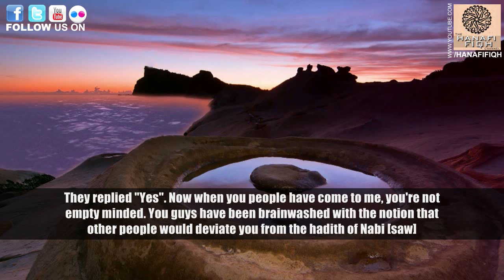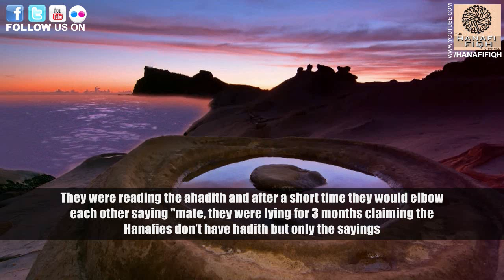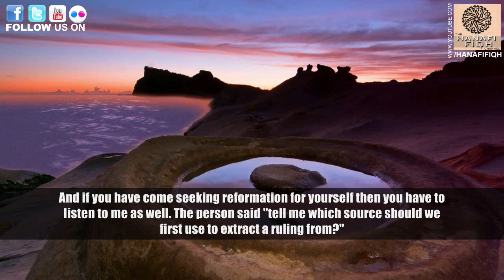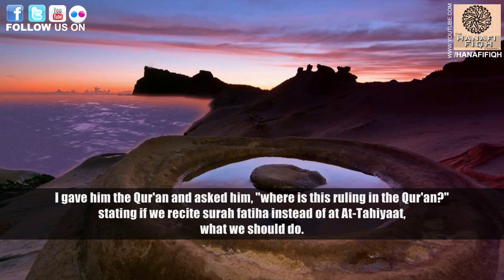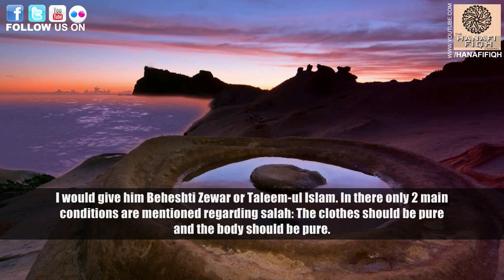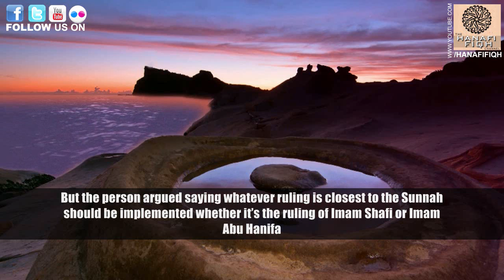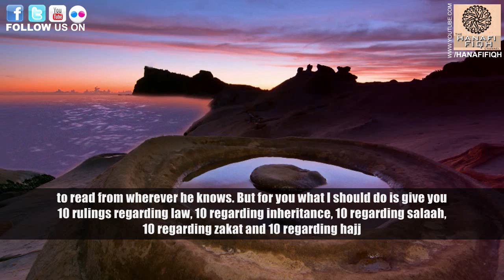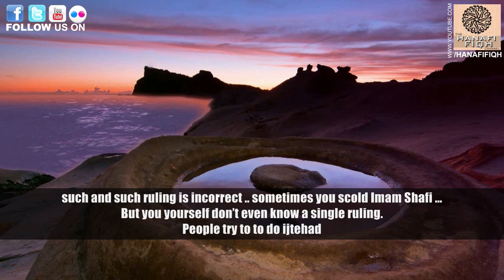I'm the boss coz I know Arabic- Maulana Amin Safdar Okarvi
The legend of Fiqh, Maulana Amin Safdar Okarvi
Known for his in-depth knowledge in debating with salafies/Ahle hadith
His talks stand out because they are very logical, to the point and also comical.

Shaykh talks about his encounter with certain Ahle hadith people who came to him. He covers a very good point that many people who come to Ulama-e-haq come with pre-determined ideas/notions which prevent them from learning and benefiting.

A person came who believed [like many] that he could derive rules from Qur'an and sunnah but when confronted he couldn't derive the most basic rulings, and Shaykh clarified why its not as easy as it sounds by logical examples.

Another person came thinking knowing Arabic would class him as an exception to doing Taqleed, but he didn't hear Shaykh's explanation.